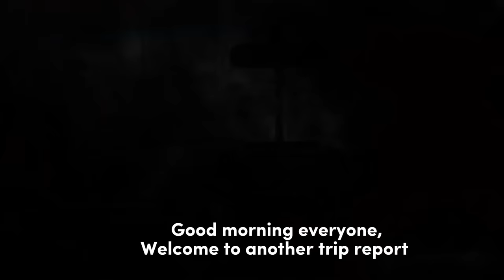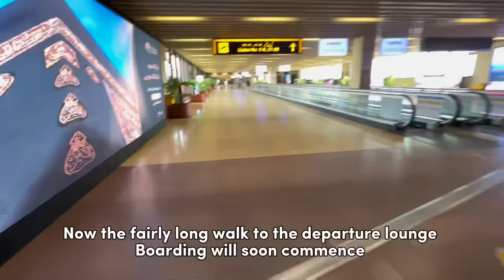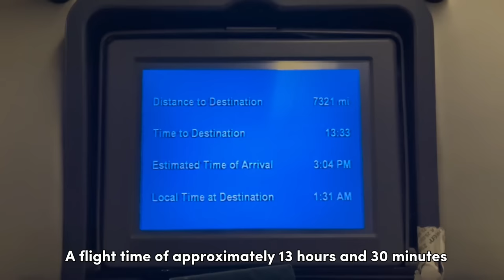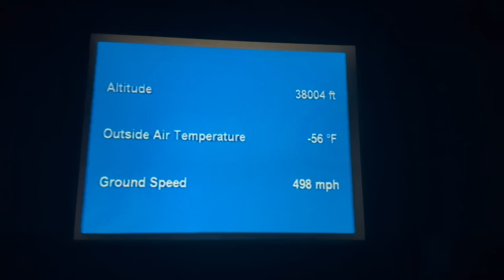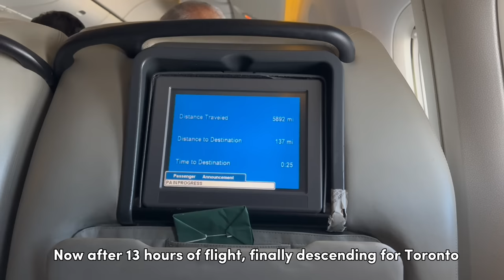🇵🇰🇨🇦 PIA BUSINESS CLASS FOR 14 HOURS | KARACHI TO TORONTO | PK783 | B777-200LR | AP-BGY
Another 14 hour “hop” on PIA’s Business Class, this is PIA’s flagship currently and their only route outside Asia until Europe resumes. Let’s see how the national flag carrier is holding up in it’s toughest time ever

Videos about Pakistani airlines 🇵🇰